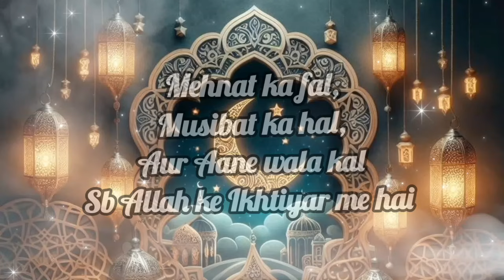Ramzan ki Pachwi Sehri Mubarak ❤️❤️❤️New WhatsApp Status 2024 Ramzan ka 5th Sehri Mubarak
Ramzan ki Pachwi Sehri Mubarak ❤️❤️❤️New WhatsApp Status 2024 Ramzan ka 5th Sehri MubarakRamzan ki Chauthi Sehri Mubarak Aur Ramzan  ka pehla Jumma Mubarak ❤️❤️❤️New WhatsApp Status 20244th sehri mubarak

ramadan mubarak

ramzan ki chauthi sehri mubarak ho status

sehri mubarak

ramzan ki 4th sehri

4 sehri mubarak status

ramzan ki 4th sehri mubarak 2024

Ramadan 3rd Sehri Mubarak - Ramzan ki Teesri Sehri Mubarak Ho Status - New WhatsApp Status 2024 |Urdusy Ramadan Mubarak New Whatsapp Status video 2024 | New & Latest Islamic Whatsapp Video Status 2024-25.

Mahe Ramzan Ki Panchvi Sehri Mubarak Status || Ramzan 5th Sehri Mubarak Status ❤️

Ramzan sehri mubarak status, Ramzan mubarak 2024 Status, Ramzan ki sehri,